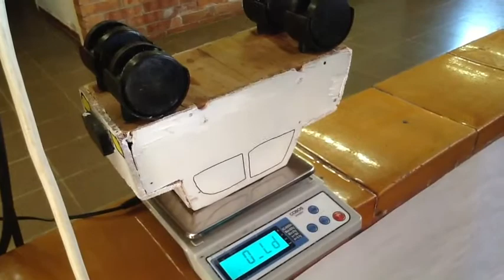PROJECTE MOVIMENT ESO2B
Centre Escolar Empordà Roses Projecte moviment 2n ESO B